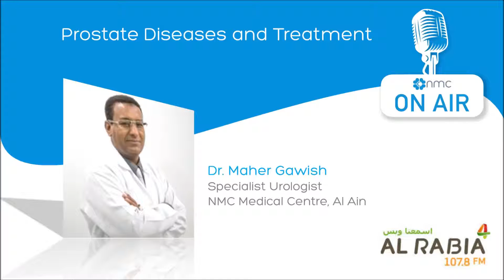Prostate Diseases and Treatment [Arabic] - Dr. Maher Gawish - Al Rabia FM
Dr. Maher, Specialist Urologist, talks on Prostate Diseases and Treatment in the program called Lifestyle on Al Rabia 107.8 FM.

NMC Health plc is the leading private sector healthcare operator based out of Abu Dhabi, United Arab Emirates. The group, having started its operations in the country in 1970’s, has an international network of hospitals in the UAE and Europe consisting of over thirty healthcare facilities across 6 countries, catering to over 11 thousand patients per day, and employing over 1200 doctors.